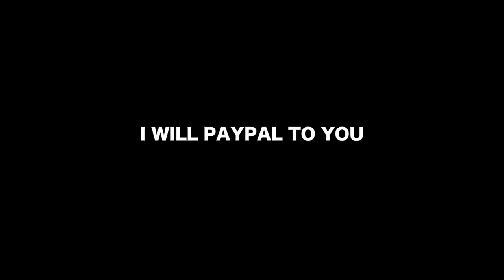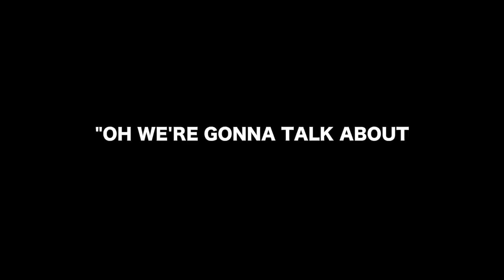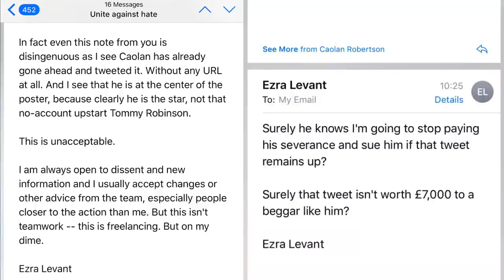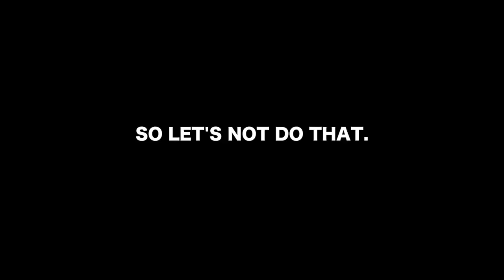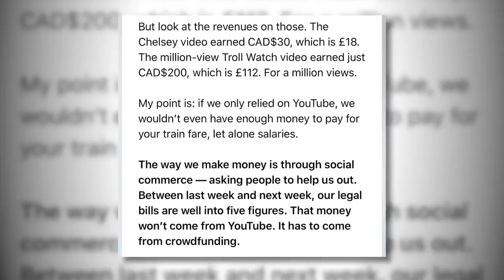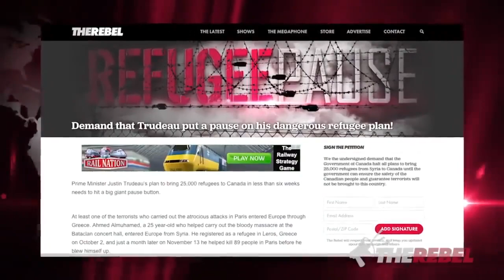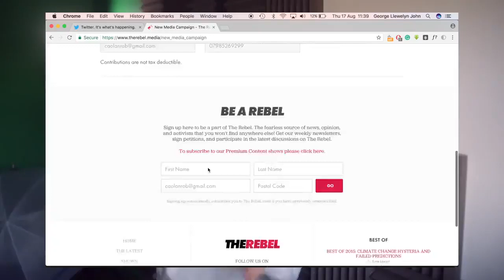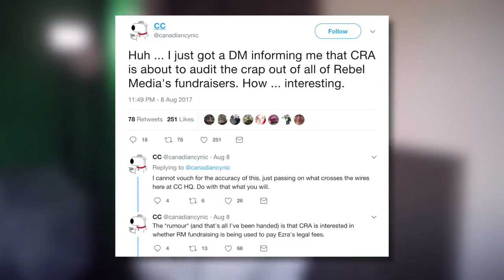Caolon Robertson: Tommy Robinson Fans Are Getting Swindled By Rebel Media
Brave Caolon Robertson is helping to save Tommy Robinson fans' money from Ezra Levant. here are gullible people who do donate to Ezra's email campaigns begging for money to help Tommy Robinson.